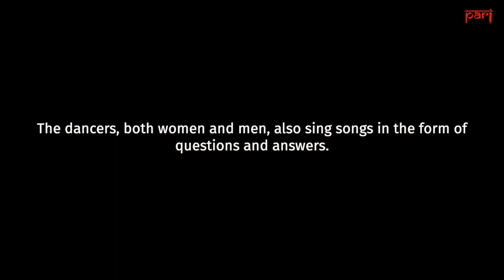Dashra naach of the Baiga community